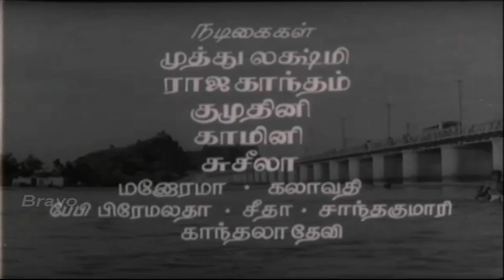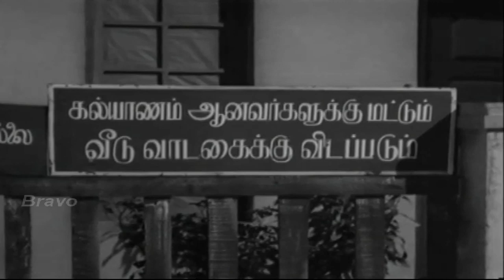Manamulla Marutharam | Balaji, Saroja Devi,K.A.Thangavelu | Tamil Super Hit Movie HD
Watch This super movie Manamulla Maruthaaram  is a  Indian Tamil language film directed by W. R. Subba Rao and starring K. Balaji, B. Saroja Devi,K. A. Thangavelu,Muthukrishnan,Nagesh,Sedhupathi,Soundar,Govindan,T. P. Muthulakshmi,Manorama,C. T. Rajakantham,Kumudhini,Seetha,Susheela doing lead role, Music Composed by K.V.mahadevan